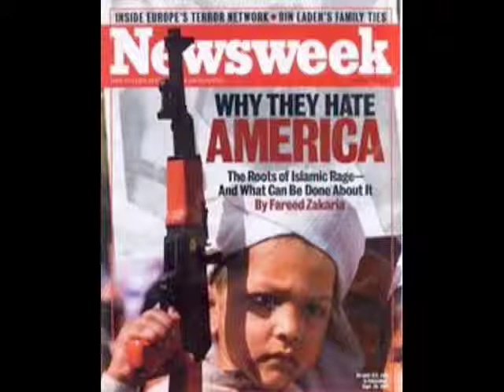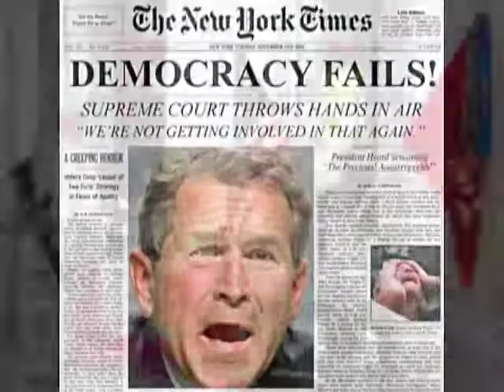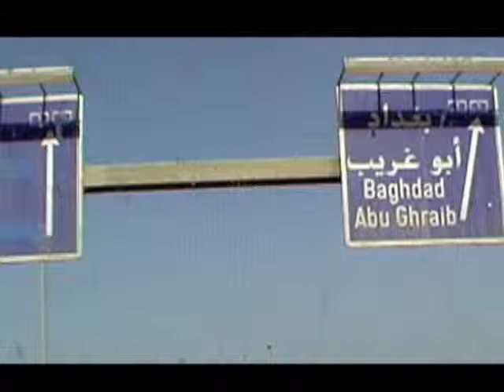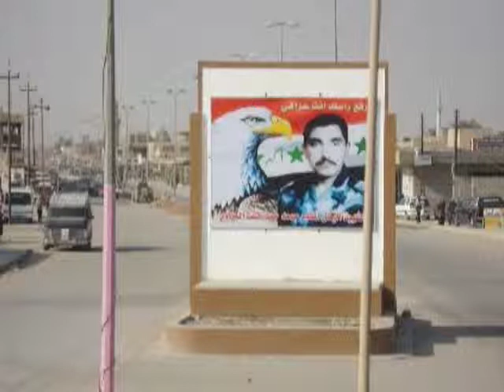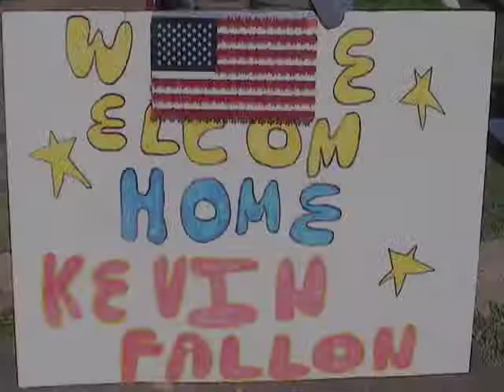Welcome Home Kevin !!!!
Created this video for my nephew Kevin upon return from serving his country as a USMC.  So very proud of our Kevy !!!